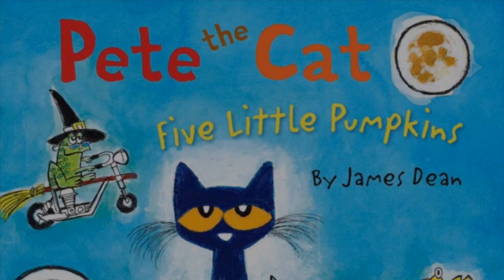Five Little Pumpkins 🎃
Bestselling author and artist James Dean brings us a groovy rendition of the classic favorite children’s song “Five Little Pumpkins,” sung by cool cat Pete and perfect for Halloween.

Pete the Cat: Five Little Pumpkins is in a sturdy paper-over-board format and filled with vibrant, engaging illustrations for even the youngest of Pete fans.

Sitting on a gate. The first one said,

"Oh my, it’s getting late."

Top Ten Reasons to Read to Your Child
1. When you hold them and give them this attention, they know you love them.
2. Reading to your children will encourage them to become readers.
3. Your child will be more successful in school.
4. Children’s book illustrations are often marvelous, encouraging a life-long interest in art.
5. Books are a way of passing good values and beliefs on to our children.
6. Until they learn to read themselves, they will think you are magic!
7. Every teacher your children ever encounter will thank and bless you.
8. Children’s books today are so good that they’re fun foradults too.
9. You give and receive a gift of comfort, relaxation and closeness.
10. If you read to your kids, maybe afterward they’ll even let you read in peace.

5 Ways to Get Your Child to Read
1. Let your child see you read.
2. Make reading for pleasure part of your daily routine.
3. Make books available to your child.
4. Talk about books with your child.
5. Take your child to the public library on a regular basis.